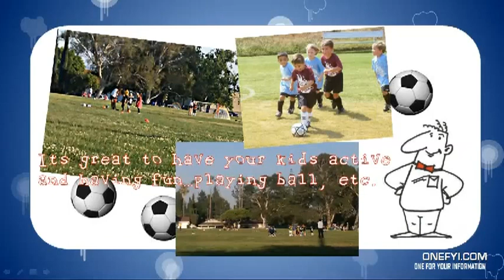Kids Multivitamin Challenge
Discover a perfect combination of vitamins and minerals to supplement your kids nutrition for optimum health. You'll be surprised how easy it is to obtain these important ingredient to children overall health.

[kids vitamins]
[funny vitamins stories]
[kids vitamins commercial]
[kids multivitamins]
[supplements for kids]
[vitamin deficiency]
[children liquid vitamins]
[take your vitamins]
[kids multitarts chewable]
[chewable vitamins commercial]
[eating healthy cartoon]
[eating right]
[nutrition for teens]
[nutriton for kids]
[nutrition kids]
[nutrition in kids]
[nutrition teens]
[children and nutrition]
[nutrition for children]
[kids eating healthy]
[kids and nutrition]
[fun nutrition videos]
[fruits for kids]
[nutrition facts]
[organic foods nutrition]
[kids nutrition]
[facts on kids and healthy eating]
[best healthy food for kids]
[healthy food for children]
[kids nutrition video]